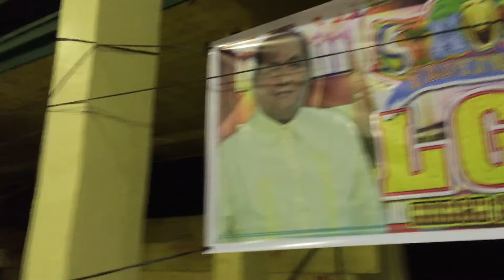Mun. of Pio Duran, Albay. 2015 Fiba Gilas Backstop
marketed by WDJ Sports Makati. Manufacturing sites: Bayanga, Cagayan de Oro and San Jose Del Monte, Bulacan.